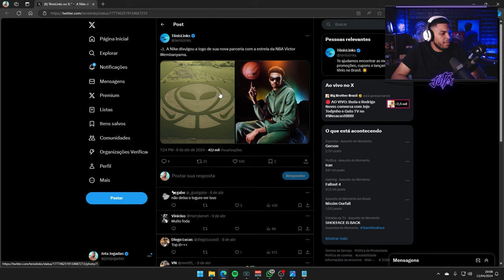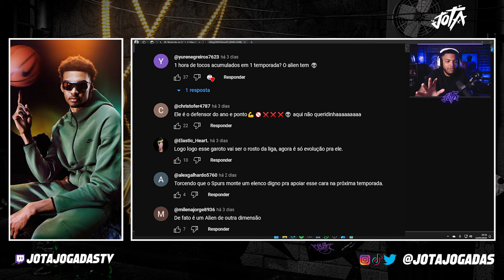WEMBANYAMA COM TENIS E MARCA NOVA 👽 - Cortes Jota Jogadas